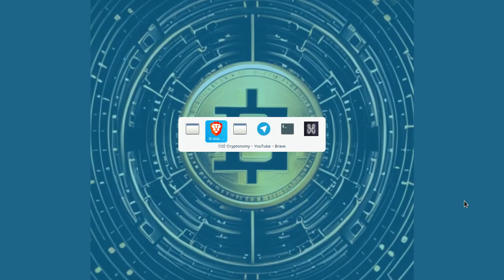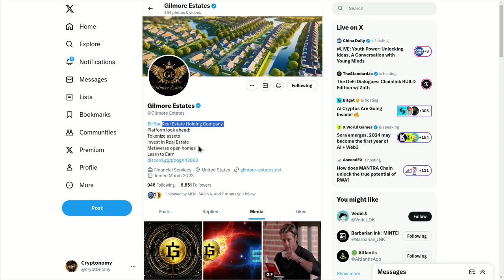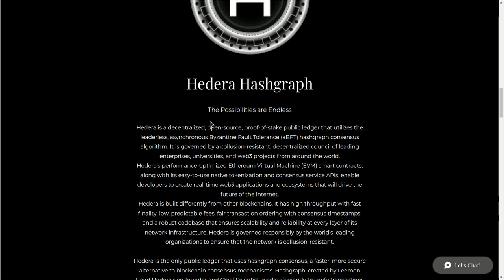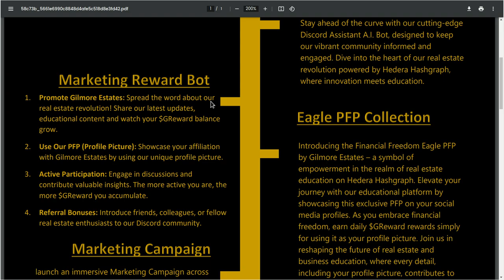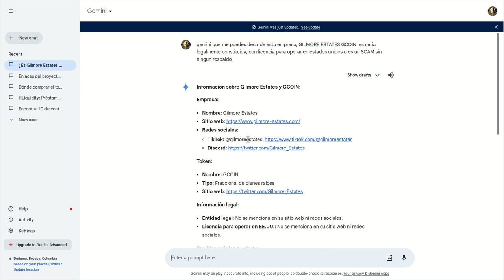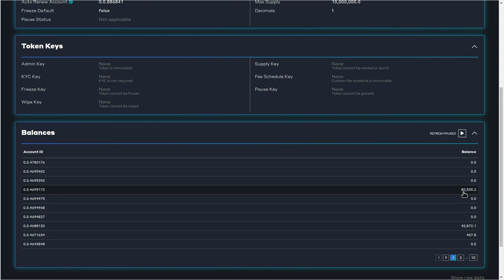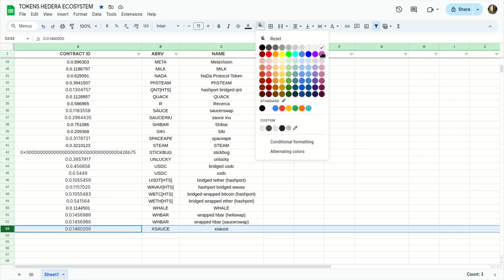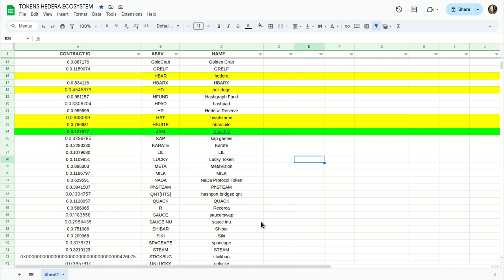GILMORE STATES: ¿UN GRAN PROYECTO EN HEDERA???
Hola a tod@s, Bienvenidos a su canal 𝘾𝙧𝙮𝙥𝙩𝙤𝙣𝙤𝙢𝙮, en esta entrega los invito para que entre todos como comunidad revisemos a GilmoreStates un proyecto en la red de hedera en la narrativa de Real State (Finca Raiz) que tiene un gran potencial pero me deja dudas al no conocer a los creadores, equipo de trabajo, empresas o trayectoria etc. Les dejo las fuentes que encontre hasta el momento y los invito a que entre todos saquemos la lupa y revisemos a fondo este proyecto si hay alguien que tenga experiencia en el mercado inmobiliario que nos de una mano seria genial.

⌚️Marcas de tiempo: Timestamps:
[00:00:00]  Introducción

◢ Atn. 𝖢𝗋𝗒𝗉𝗍𝗈𝗇𝗈𝗆𝗒